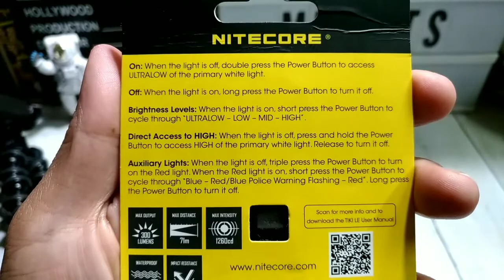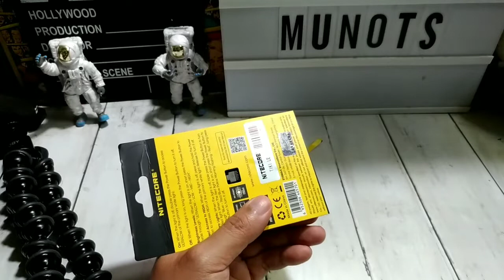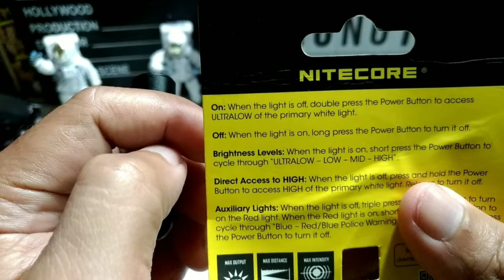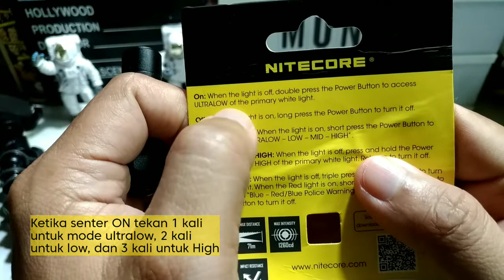Nitecore TIKI LE Senter Mini Kekuatan Super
Nitecore TIKI LE merupakan senter LED dengan bentuk mini dan digunakan untuk keperluan sehari-hari. Dilengkapi dengan OSRAM P8 LED yang dapat menghasilkan cahaya hingga 300 lumens. Dibekali dengan baterai 130mAh, senter LED mini ini bisa digunakan hingga 40 jam dalam sekali cas. Sangat mendukung berbagai aktifitas Anda, baik di dalam atau pun di luar ruangan.

Features
Mini Body at Your Fingertips
Ukuran dari Nitecore TIKI LE ini sangatlah kecil, hanya seukuran jari telunjuk orang dewasa. Meski begitu senter ini dibuat dengan bahan PC (V0) yang sangat kuat sehingga senter mini ini sangat enak digenggam dan sangat ringan.

300 Lumens
Senter Nitecore TIKI LE yang kecil ini mampu menghasilkan cahaya hingga 300 lumens yang sangat terang. Hal ini bisa terjadi karena senter Nitecore TIKI ini menggunakan lampu OSRAM P8 LED.

Versatile Auxilary Emitters
Senter Nitecore TIKI LE ini juga memiliki LED berwarna merah dan biru pada bagian samping senter.

One Button Operation
Lampu senter Nitecore TIKI LE ini hanya menggunakan satu tombol untuk menyalakan dan mengganti modenya sehingga bisa sangat nyaman digunakan. Anda tak perlu harus menggunakan dua tangan untuk mengganti kecerahan atau mode-modenya.

40 Hours Extended Runtime
Lampu senter Nitecore TIKI LE ini bisa menyala hingga 40 jam karena dibekali dengan baterai berkapasitas 130mAh. Baterai ini juga bisa dicas sehingga Anda tidak perlu mengganti baterainya setiap kali baterai habis.

Advanced Power Cut-off (APC) Technology
Lampu senter Nitecore TIKI LE ini juga dilengkapi dengan teknologi APC sehingga baterai tidak akan terkuras saat senter mati, sehingga Anda pun tidak perlu khawatir sewaktu-waktu ingin pergi dan mendapati baterai Anda habis.

IP66 Rated
Lampu senter Nitecore TIKI LE ini menggunakan bahan material yang sudah terratifikasi IP66 yang membuatnya sudah resistan terhadap air dan debu.